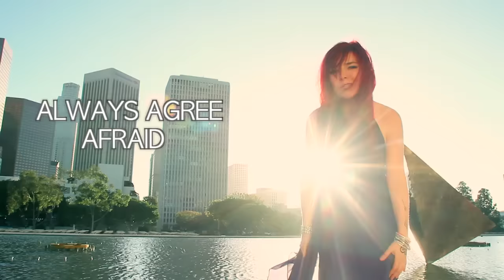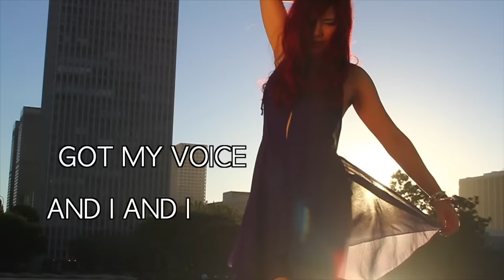Marina V - SPEAK (Official Lyric Video)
Marina V "SPEAK". on Marina's new album, INNER SUPERHERO!!. Filmed in Los Angeles & Moscow, Russia. Directed by Katya Tsyganova. Many thanks to our 2 SONGS A MONTH CLUB MEMBERS whose support made this video possible!
SPEAK
I want to scream at people who are mean to me
But I’m too nice, too nice, I’m a nice girl

I’m the quiet type
Never argue, never fight
Always agree, afraid
Afraid of controversy
Afraid to hurt the feelings of people who don’t care
Don’t care about me
But now I’ve had enough

Not gonna worry what they think and I’m not sorry
Got my voice and I will be heard
I’m done with compromise
Don’t ask me to be nice
Too nice, too nice, cause I’m a nice girl
Cause now I’ve had enough

And I will never apologize
Never apologize for being myself

I will speak up, speak out, and I will speak my mind
I will speak up, speak out
And I will speak my mind

(written by Marina Verenikina & Nick Baker)